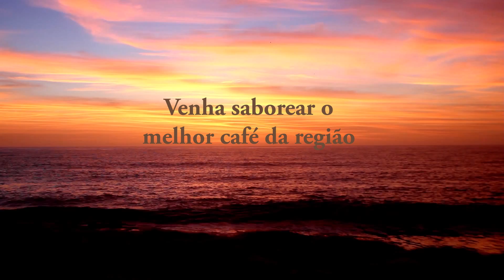languagecafé apresenta JAZZY COFFEE o café do Jazz Gastronômico.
languagecafé participa do 2º Jazz Gastronômico de Rio das Ostras com o JAZZY COFFEE. Experimente o melhor CAFÉ com os melhores DONUTS em um lugar muito acolhedor. Direção: Adriana Valinhas.